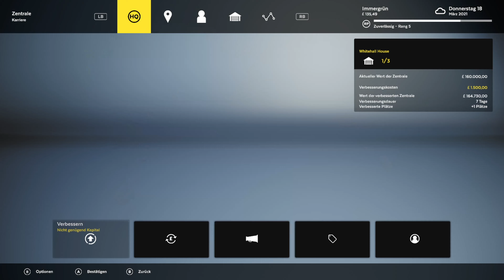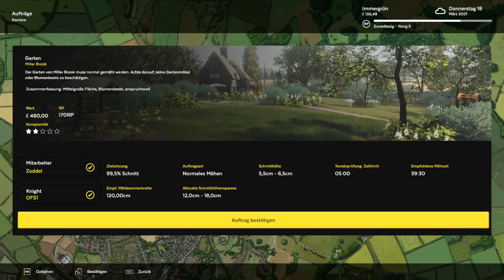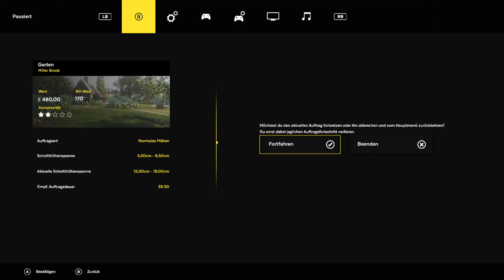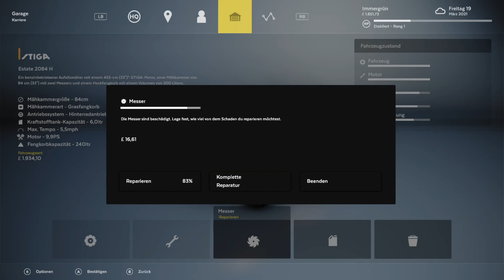LawnMowingSimulator - Karriere - 014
Erlebe mit Lawn Mowing Simulator detailgetreues Mähen in der herrlichen britischen Provinz. Nur dieser Simulator ermöglicht es dir, eine große Bandbreite an authentischen Mähern zu benutzen, lizenziert von renommierten Herstellern wie Toro, SCAG und STIGA, während du deine Rasenpflegefirma aufbaust.

Holy Energy: Rabatt Code "Zoddel10" für 10 Euro auf die erste Bestellung